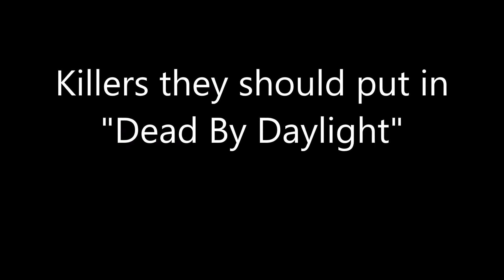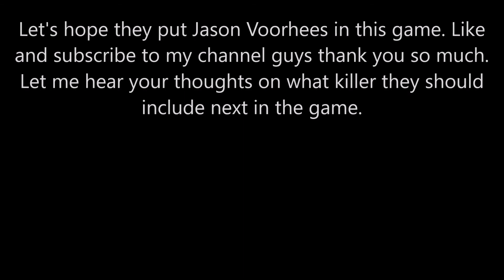Killers that should be in "Dead By Daylight"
Just some ideas guys, let me know what you think.